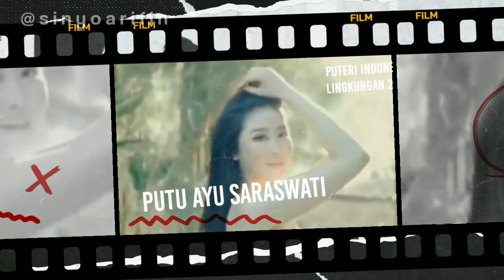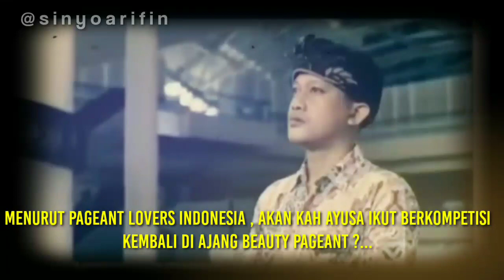Profil Putu Ayu Saraswati Puteri Indonesia Lingkungan 2020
Hello pageant lovers ?,berikut adalah profil dan fakta menarik Putu Ayu Saraswati Puteri Indonesia Lingkungan 2020 / Miss International Indonesia 2020 perwakilan dari provinsi Bali , karena kontes final Miss International sempat di undur selama 2 tahun tepatnya pada 2020 dan 2021 ,sehingga Ayusa membuat keputusan resign / mengundurkan diri dari kompetisi final Miss International 2022 yang di gelar di Jepang pada tahun lalu ,dan sebagai gantinya maka tugas Ayusa di lanjutkan oleh penerusnya yaitu Cindy May McGuire Puteri Indonesia Lingkungan 2022 / Miss International Indonesia 2022, setelah kemundurannya akankah Ayusa kembali join lagi di ajang kompetisi Beauty Pageant ? , lalu ajang manakah yang akan di ikuti kembali oleh Ayusa ,apakah Miss World , Miss Universe , atau Miss Grand International ?,silahkan komen di kolom komentar dan terima kasih atas partisipasinya 🙏.